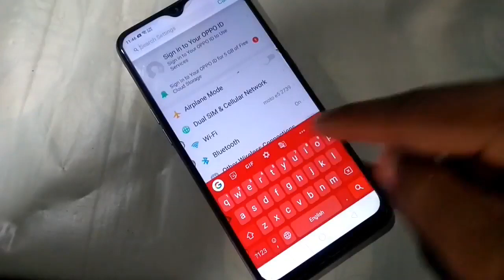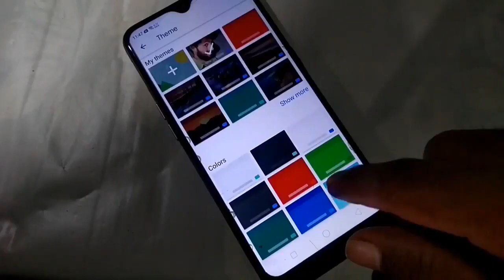How to change keyboard wallpaper oppo k1 keyboard wallpaper kaise lagaen Oppo k1